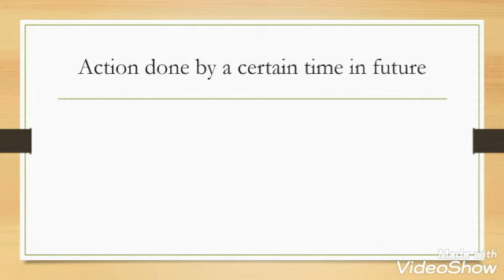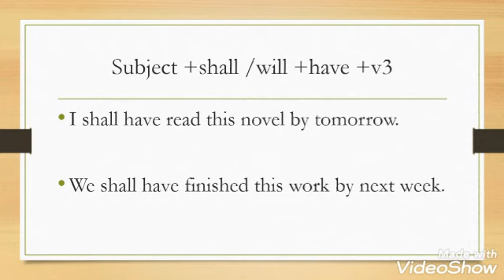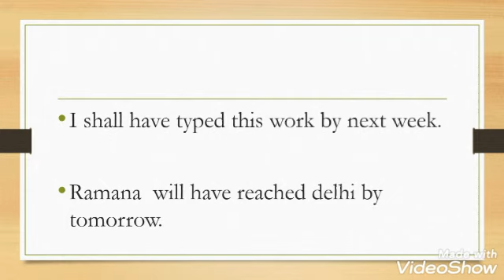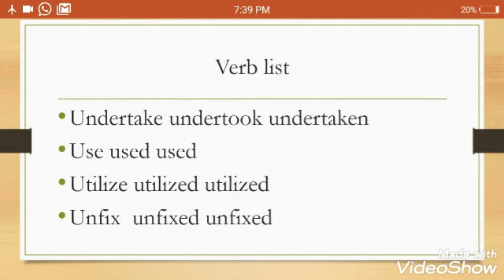Knowledge centre spoken english by mohan sir (future perfect tense )part 9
Kindly share these videos to govt school students

Aptitude